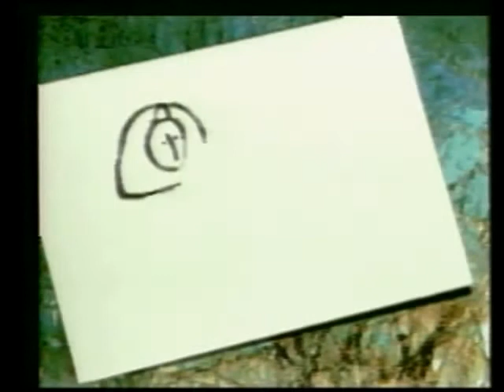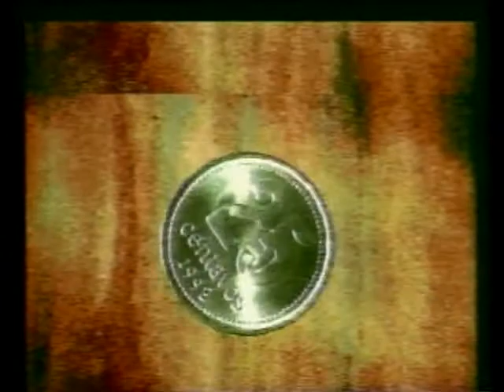El Pibe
Corto animado por Pablo Rodríguez Jáuregui

PRJ